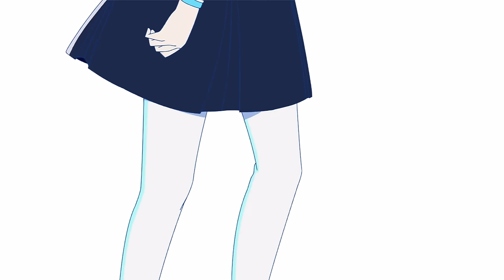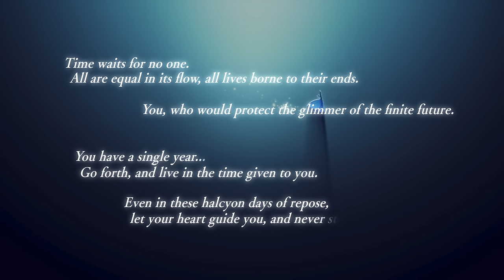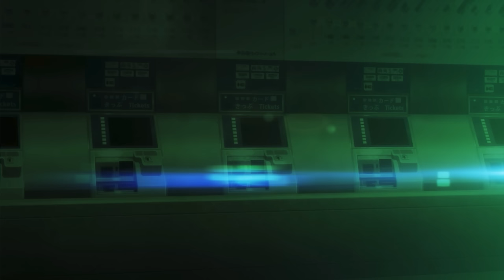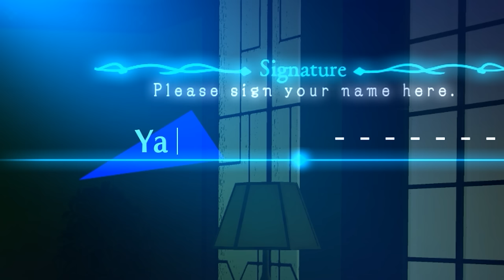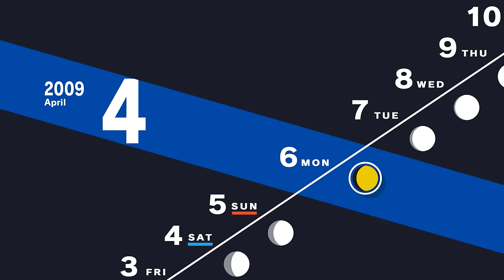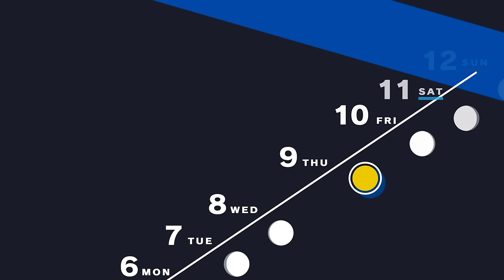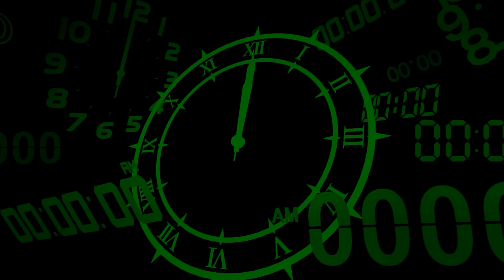Persona Noob Tries Persona 3 Reload For The First Time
This game is incredible, but BOOOOOOOOOOY was it annoying to upload and render.

Let me know if you want to see more of this game! I really did enjoy my time with it.